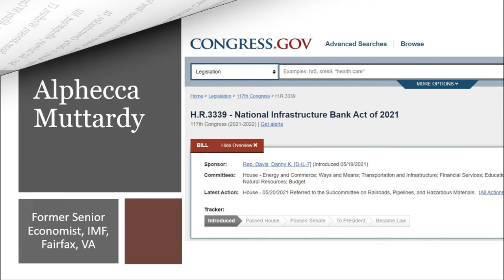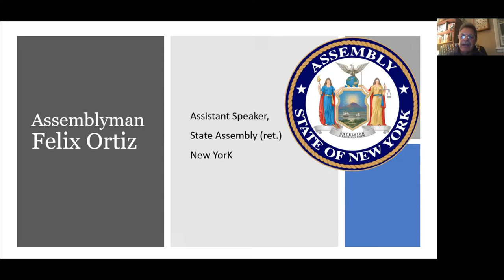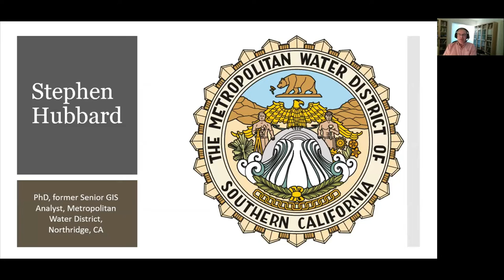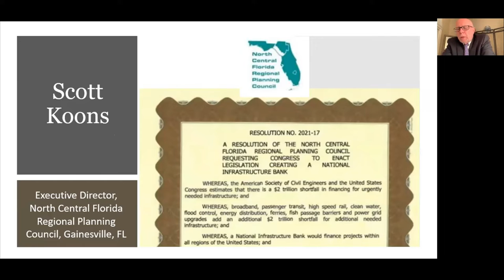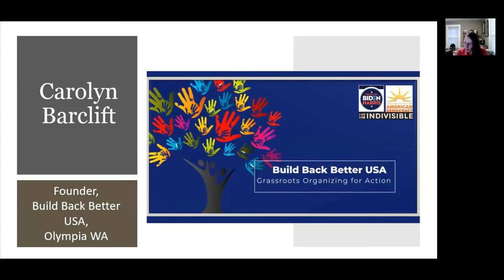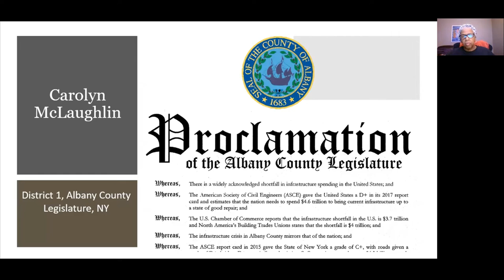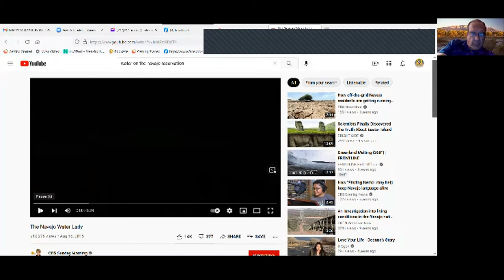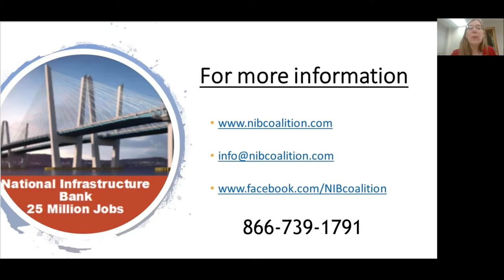National Infrastructure Bank Coalition Mobilization Rally Zoom call October 29, 2021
NIB Mobilization Rally

On the eve of Halloween, the Coalition for a National Infrastructure Bank )(NIB) conducted a “Trick, or Treat?” mobilization rally. The event outlined the stark alternatives confronting the nation. The Coalition absolutely supports Congress’s final legislative package for infrastructure, but it’s hardly “A Treat!”

The “Trick” is that it simply fails to cover 90% of the infrastructure needs of the country. For people watching sinkholes swallow up their neighborhoods, bridges cracking and crumbling, or people drowning in their homes because flood mitigation projects were never undertaken, these are worse than Dirty Tricks, they are deadly.

The vast needs of the nation constitute a Witches Brew if not addressed. The “Treat” is the $5 trillion National Infrastructure Bank legislation in Congress, which will cover the 90% that Congress is not going to pay for. It will hit the ground running and do everything from replacing deadly lead service lines, to building a complete High-Speed Rail system!

Why be a victim of Dirty Tricks when you can Treat yourself to a full-blown Franklin Roosevelt-style infrastructure and industrial reconstruction?